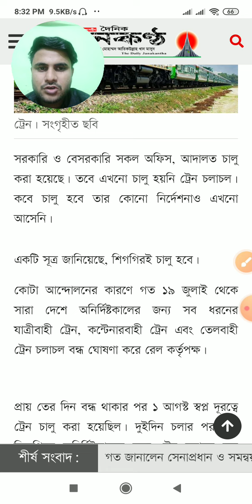ট্রেন কবে চালু করা হবে।